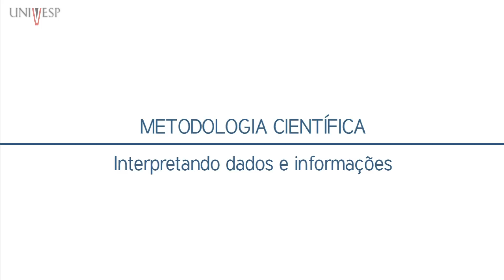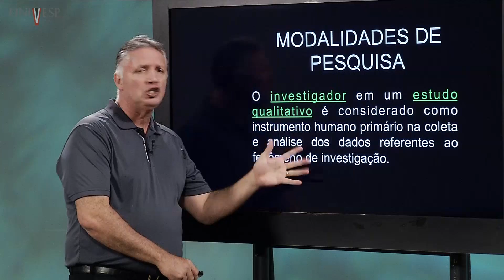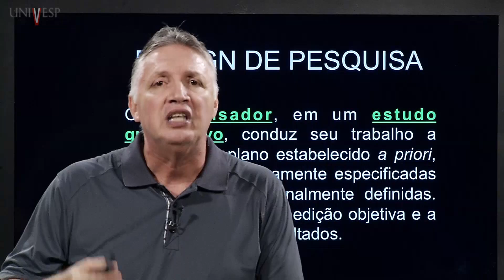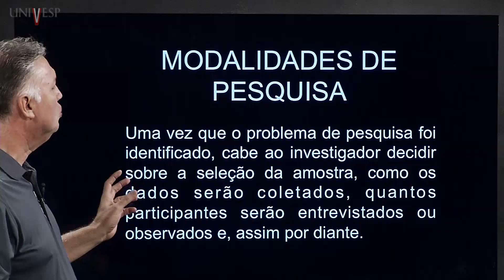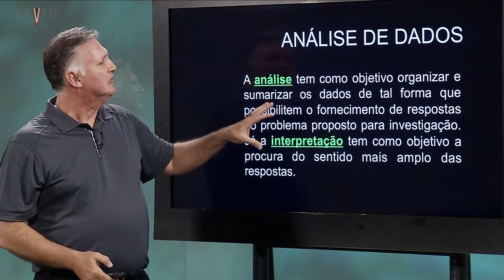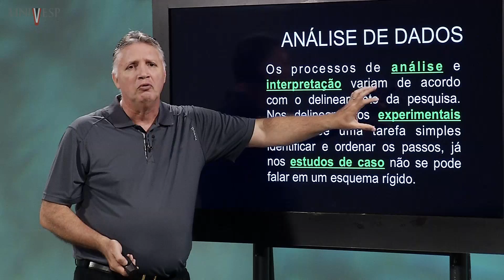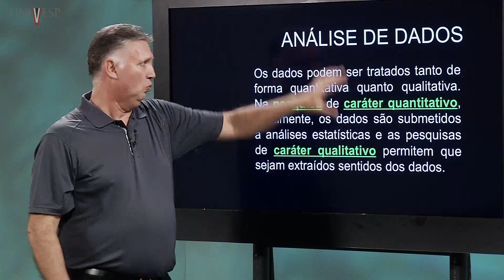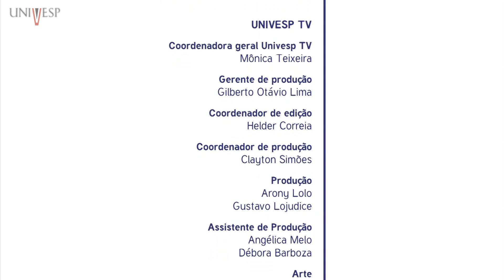Metodologia Científica - Aula 6 - Interpretando dados e informações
Metodologia Científica - (TTG-001) - Aula 6  - Interpretando dados e informações
Aula da disciplina Metodologia Científica do Curso de Engenharia - Turma 2014 da Universidade Virtual do Estado de São Paulo.

Professor responsável: Davi Nakano e professor ministrante: João Batista Turrioni.